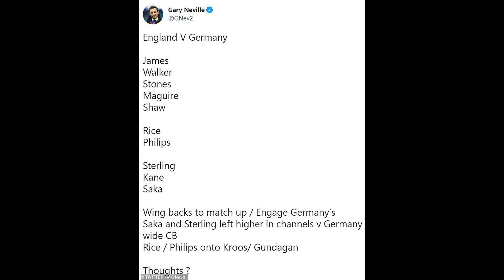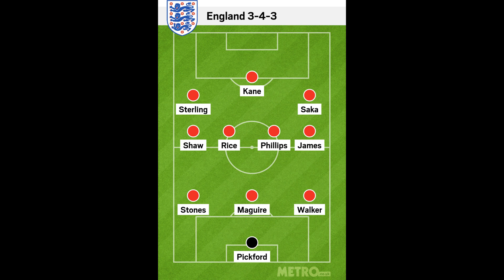Neville explains England switch that can beat Germany